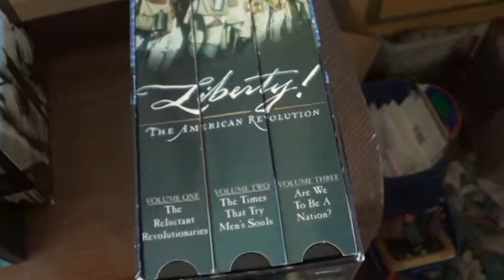G-Parents - VEDA Day 13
My grandparents are some of the coolest people know, and I think a good bit of my sense of humor/interests/*aesthetic* comes from them. Today, I show you some of their stuff!